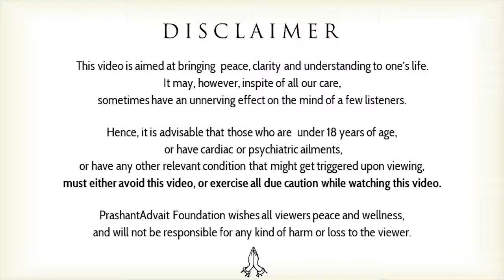Science or Upanishads: who explains existence best? || Acharya Prashant (2020)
Video Information: 25.09.20, IIT-Kharagpur - Webinar, Greater Noida

Context:
Who can explain the human being clearly?
What is the limitation of science in human life?
What is the difference between science & upanishads?
What is the difference between subject & object?